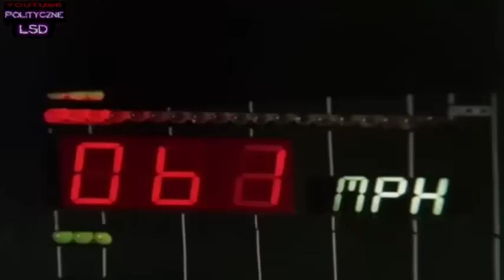Grzegorz Braun- ŻYDOKOMUNA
UWAGA
Film jest jedynie gagiem satyrą i parodią. Nie ma na celu znieważenia czy obrażenia jakiejkolwiek osoby bądź grupy etnicznej.